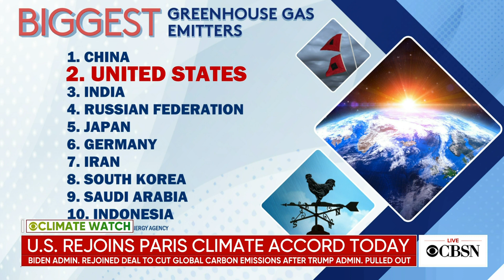Impact of the U.S. rejoining the Paris climate accord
The United States has now rejoined the Paris Agreement after the Trump administration pulled out in 2017. CBS News senior national and environmental correspondent Ben Tracy joined CBSN's Tanya Rivero with more on what his means for the ongoing climate crisis.